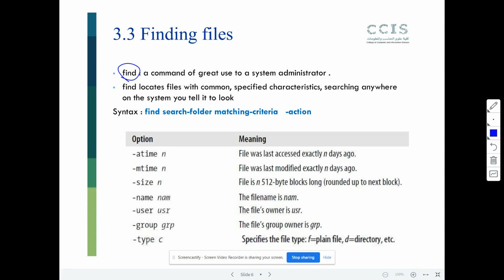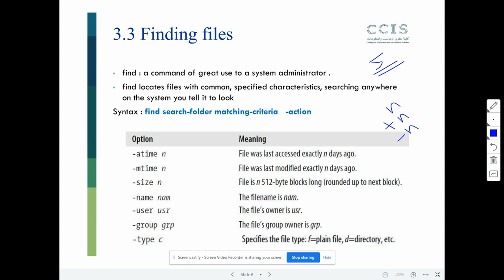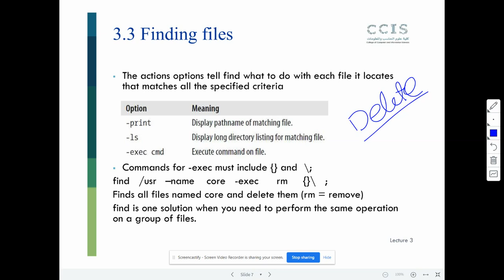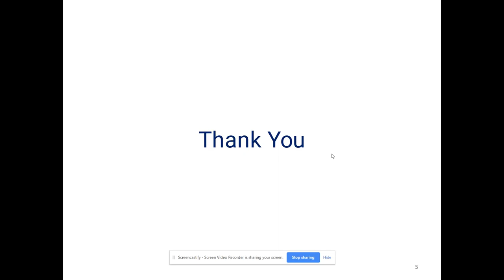017 how to use Find command in Linux to search files efficiency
"الدرس الثامن عشرة  من مادة إدارة النظام لطالبات جامعة الأميرة نورة بالمملكة العربية السعودية - الرياض

في هالدرس راح نتعرف على كيفية البحث عن ملفات داخل أنظمة التشغيل لينكس باستخدام  الأمر find